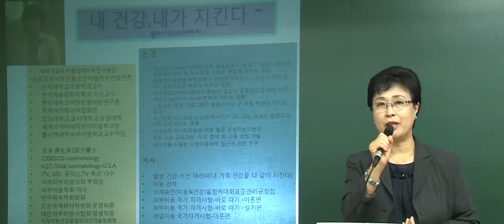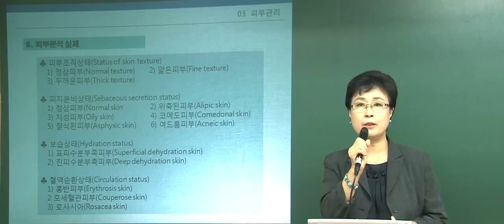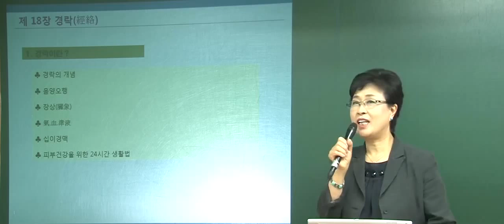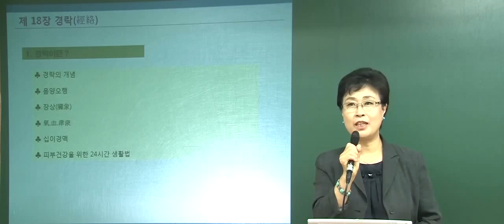[박문각임용] 미용교사임용고시 피부미용-조군자 교수 샘플동영상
박문각임용고시학원 미용교사임용고시 피부미용 담당 조군자 교수님 샘플동영상입니다~ 정규강좌는 곧 오픈 할 예정입니다~